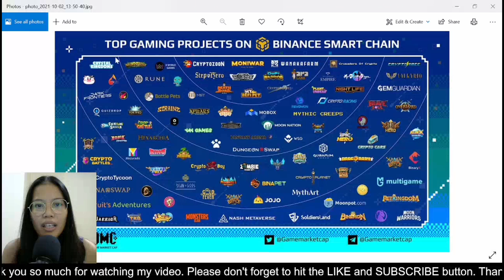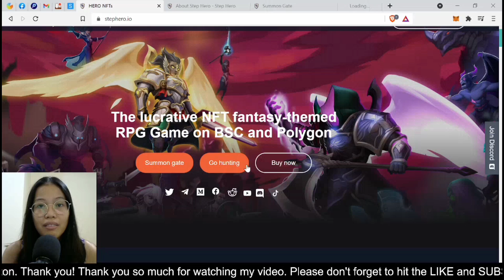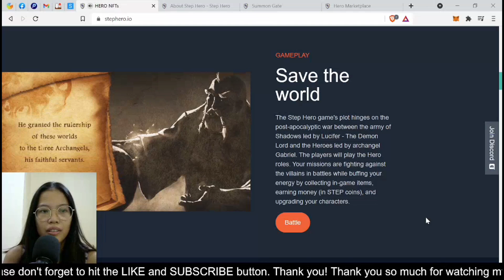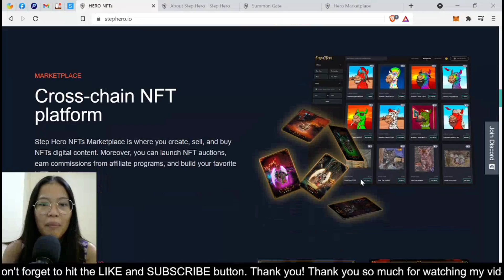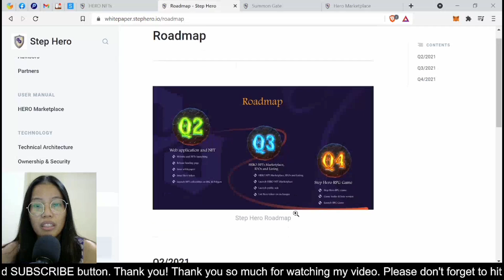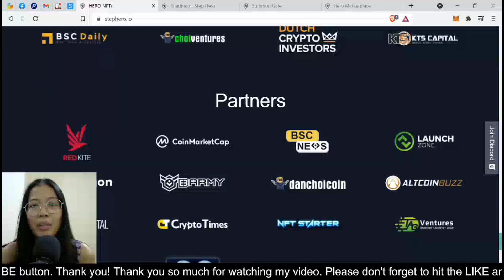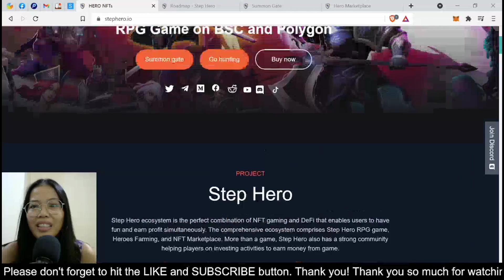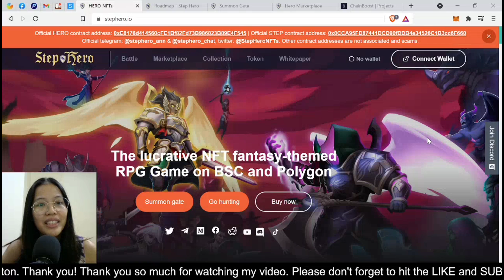Step Hero Update - Quarter 4 na, finally!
The Step Hero game's plot hinges on the post-apocalyptic war between the army of Shadows led by Lucifer - The Demon Lord and the Heroes led by archangel Gabriel. The players will play the Hero roles. Your missions are fighting against the villains in battles while buffing your energy by collecting in-game items, earning money (in STEP coins), and upgrading your characters.

BSC BEP20 Wallet Add: 0x003ca876221Fc088C2725db13cd518d1BdE80B12